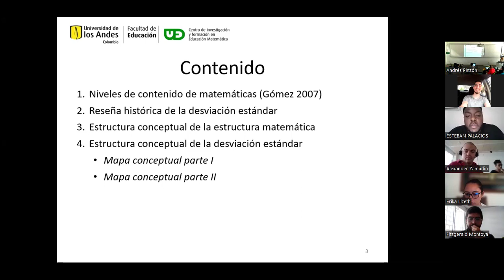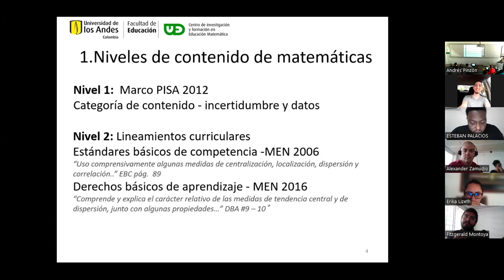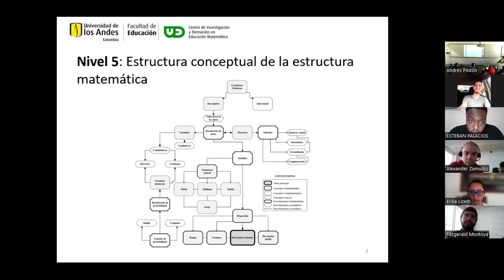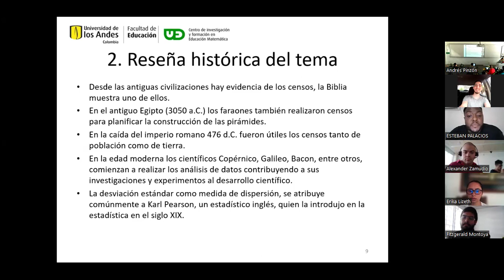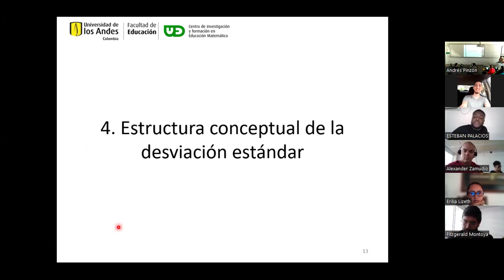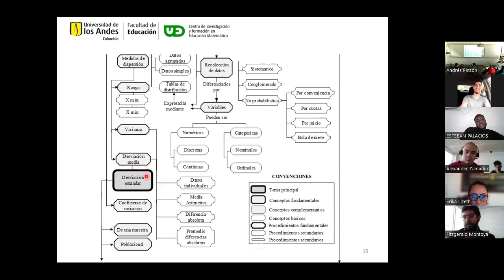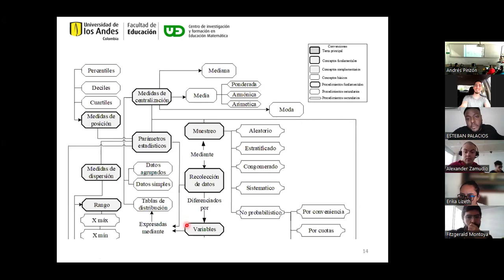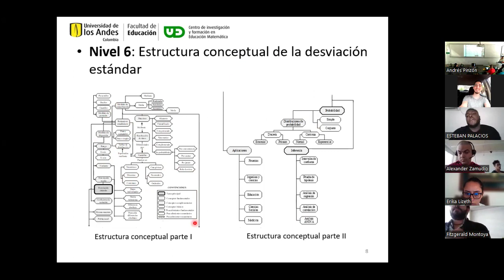Estructura conceptual: Desviación estándar